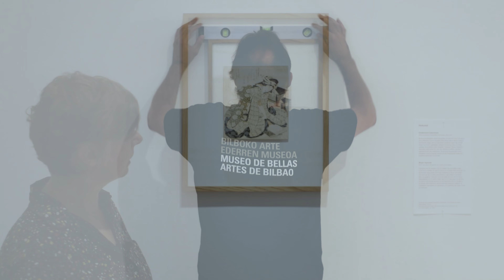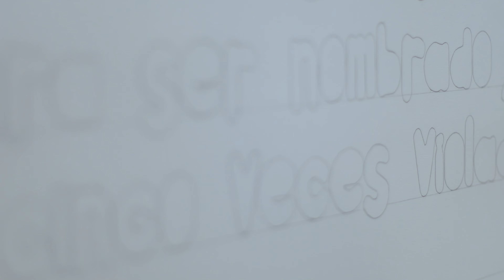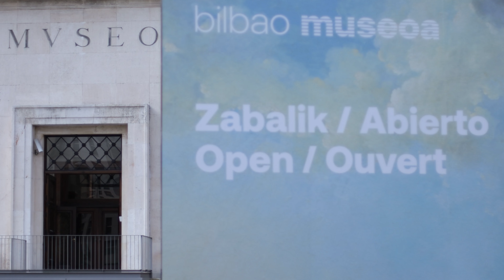[FINALIZADA] Sala 17. Hokusai - Gema Intxausti. Juego de palabras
realidades complejas que le interesan mediante de la palabra. Desde comienzos del siglo XIX existe en la estampa japonesa el género surimono, dedicado a la ilustración de libros y poemas, del que Hokusai es uno de sus mejores exponentes, tal y como vemos en la lectora reclinada sobre una pequeña biblioteca. Un objeto escultórico recubierto con bayetas evoca en Intxausti, con otra intención, un parecido ámbito de intimidad.